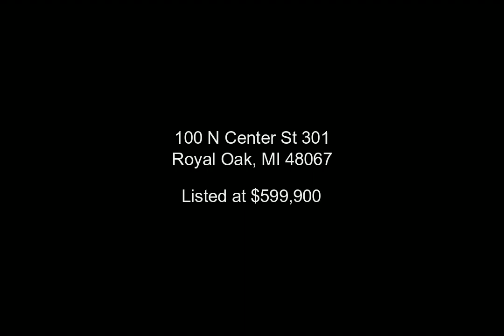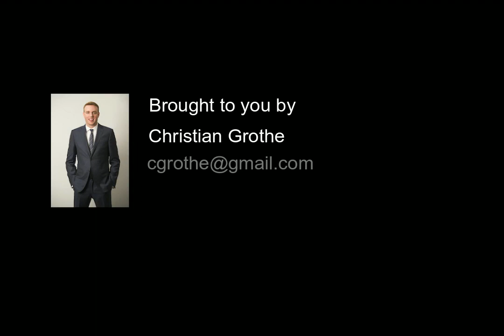100 N Center St 301, Royal Oak, MI - 219112745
100 N Center St 301

2 Bedrooms, 2.0  Bathrooms, $599,900, MLS# 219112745

Incredible opportunity to own one of the largest corner penthouse units in the heart of Royal Oak w/ 2,800+ sq ft of living space, a south/west exposure & just steps away from award-winning restaurants & entertainment. This unit has gorgeous sunset views. Enjoy the spectacular 20 ft sky-high ceilings, exposed ductwork, gorgeous hardwood floors & floor to ceiling windows, providing loads of natural light throughout. Key features of the main floor include a sleek gourmet granite kitchen, enormous great room/dining areas & a private balcony space, perfect for outdoor entertaining! The sprawling great room boasts a gas fireplace, bar w/ bar fridge & custom built-in shelving. The main floor also houses a bedroom, full bath & laundry room. Retreat to the 2nd level master suite w/ a large walk-in closet & a spa-like master bath. A spacious 2nd floor loft allows for extra living space, an office, yoga studio, the choice is yours! 2 assigned spaces in covered garage. Live the life of luxury!